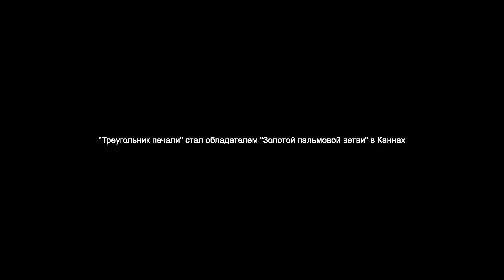"Треугольник печали" стал обладателем "Золотой пальмовой ветви" в Каннах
Во Франции подвели итоги 75-го Каннского кинофестиваля. Главный приз достался фильму Рубена Эстлунда.